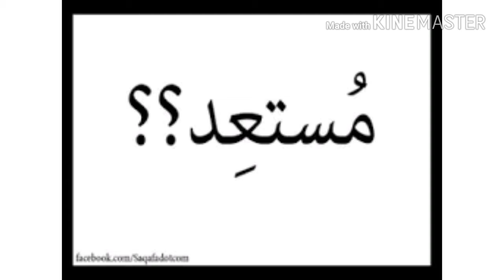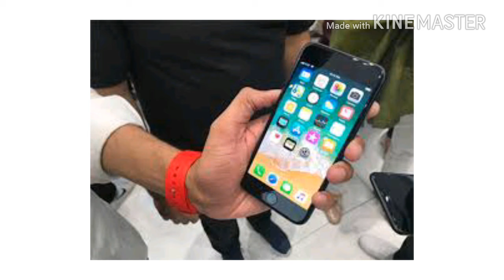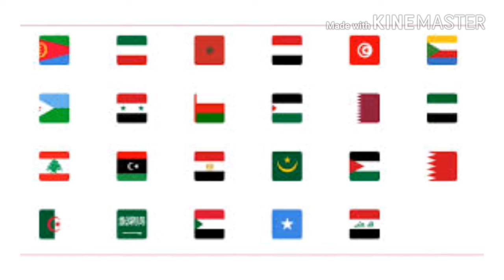10 اعمال يقوم بها الأغنياء - ثقف نفسك بصفات مشتركة بين الناس الأغنياء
10 اعمال يقوم بها الأغنياء - ثقف نفسك بصفات مشتركة بين الناس الأغنياء